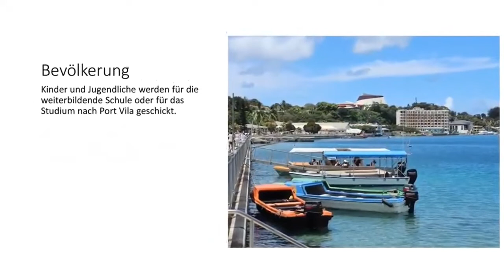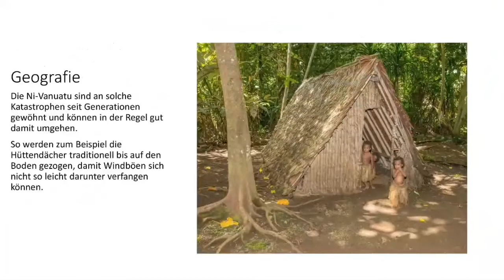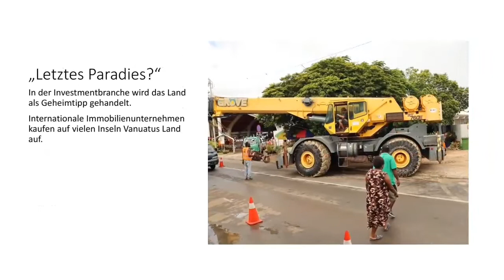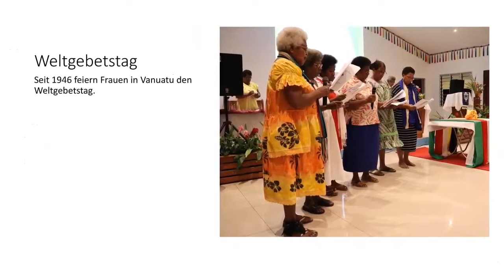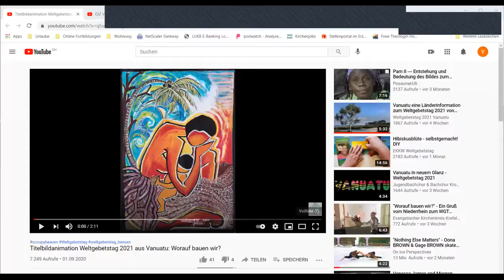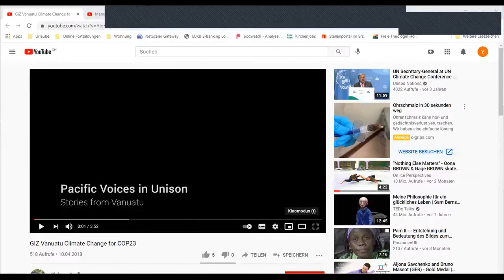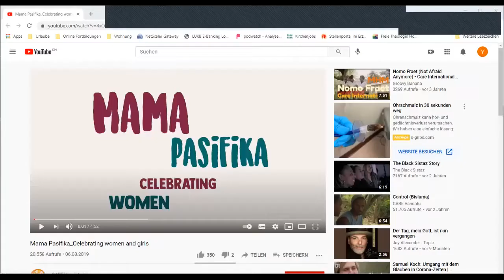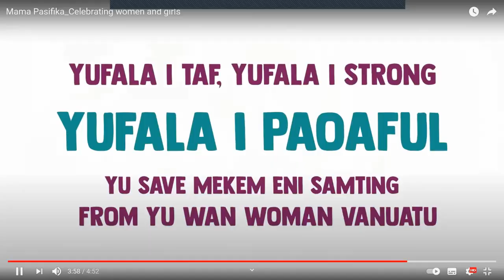Andacht WGT 2021 Vanuatu Kriens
Der ökumenische Weltgebetstag 2021

Frauen aus Kriens haben einen Online-Gottesdienst zum Weltgebetstag erstellt. Der diesjährige Weltgebetstag nimmt die Situation der 83 Inseln des pazifischen Inselstaats Vanuatu in den Blick.
Im 30minütigen Online-Gottesdienst sind eine interessante Foto-Präsentation zum Leben in Vanuatu, ein Videoclip zu den Herausforderungen junger Menschen dort und weitere multimediale Elemente enthalten.

Mit seiner Projektarbeit unterstützt der Weltgebetstag Frauen und Mädchen weltweit: Zum Beispiel im pazifischen Raum, auch auf Vanuatu. Dort lernen Frauen sich über Medien eine Stimme zu verschaffen, damit ihre Sichtweisen und Probleme wahrgenommen werden. Oder in Indonesien, wo Frauen neben ökologischem Landbau lernen, welche Rechte sie haben und wie sie um deren Einhaltung kämpfen.

Bild: Juliette Pita